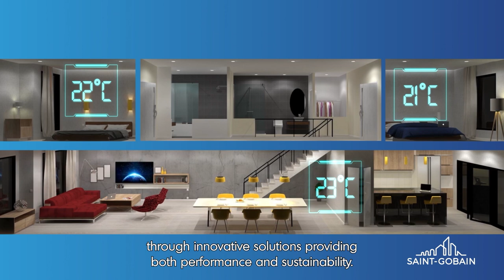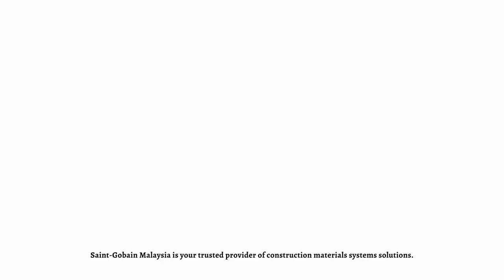Saint Gobain Corporate Film 2023